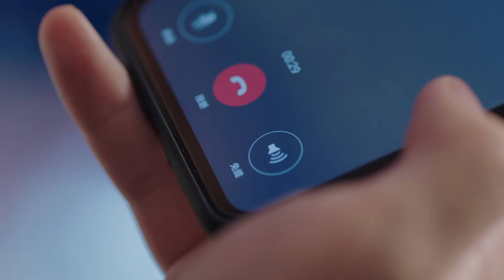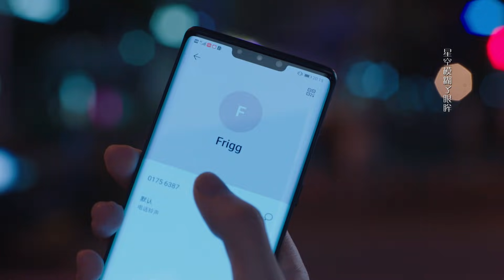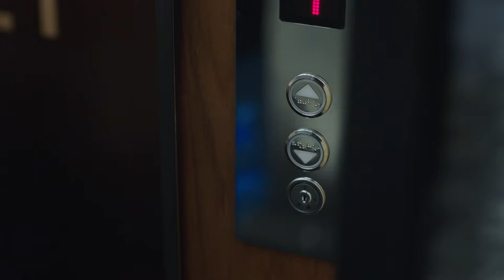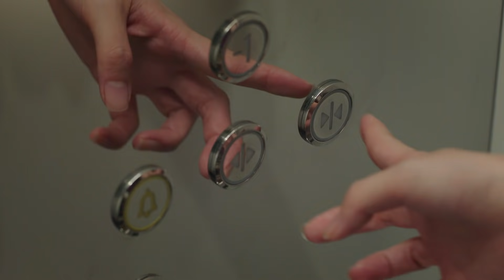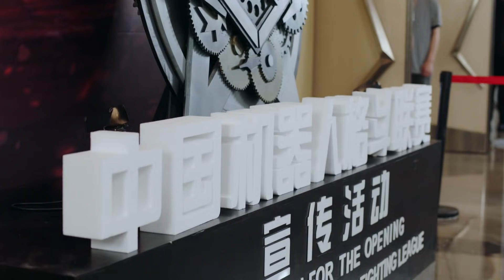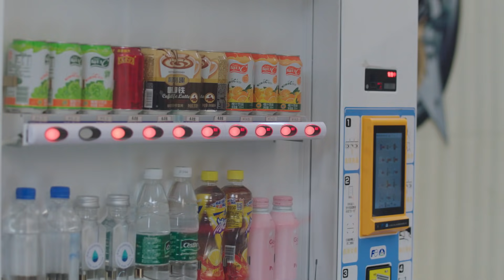=ENG SUB= 我的時代，你的時代 (Go Go Squid 2) Dt.Appledog’s Time 04 胡一天 李一桐 CROTON MEGAHIT Official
《我的時代你的時代》2021年2月4日首播
(Go Go Squid 2) Dt.Appledog’s Time premiere on 2021/2/4

《我的時代你的時代》講述了吳白(胡一天 飾)和艾情(李一桐 飾)兩位年輕人為摯愛的夢想奮鬥，在競爭與合作中彼此吸引、互相扶持，攜手為中國贏得世界冠軍的勵志故事。